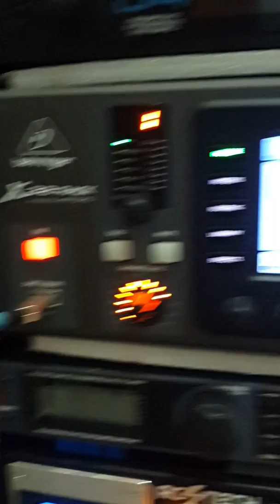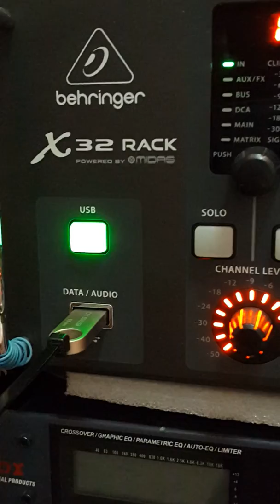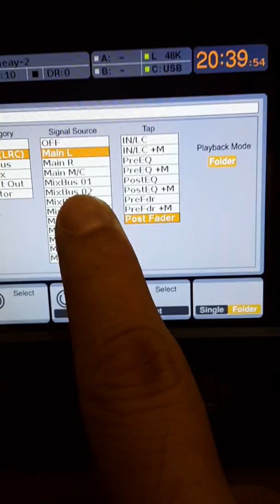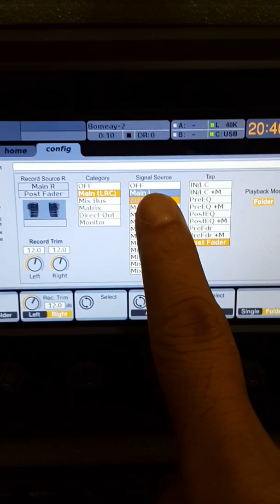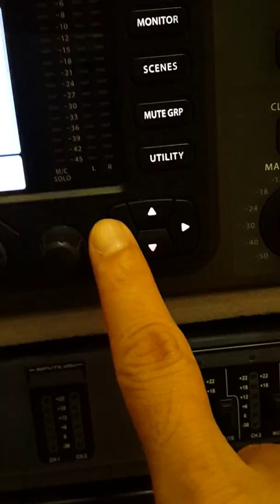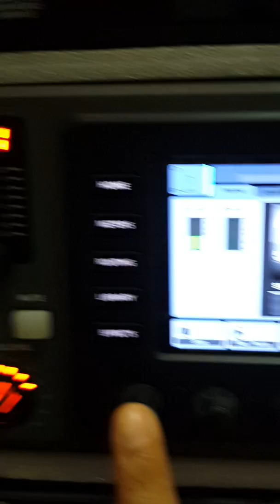การบันทึกไฟล์เสียงลง usb drive X32 ทุกรุ่น